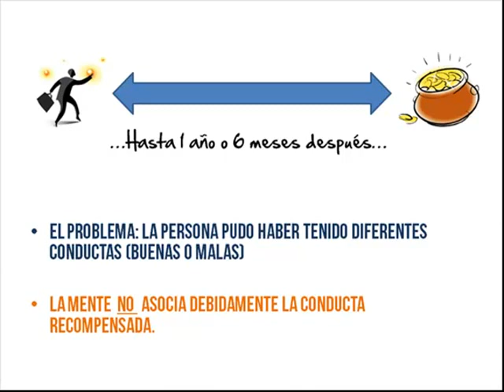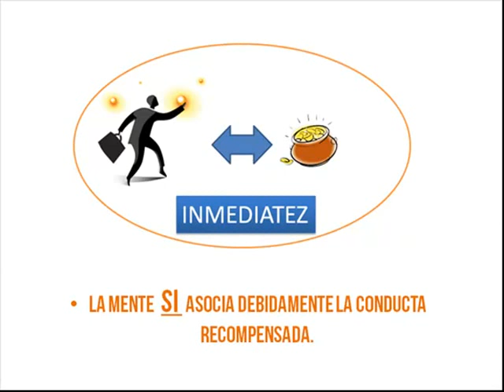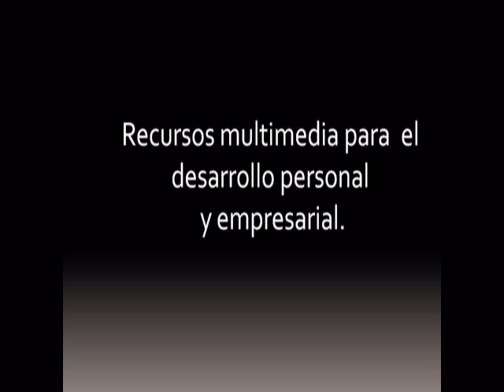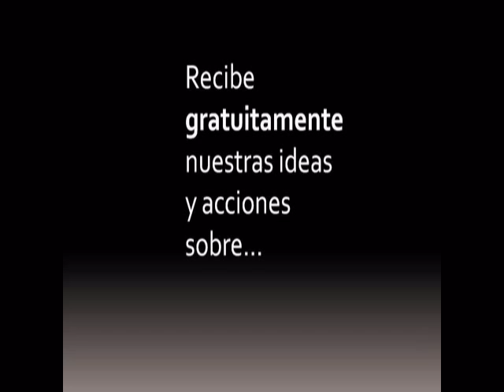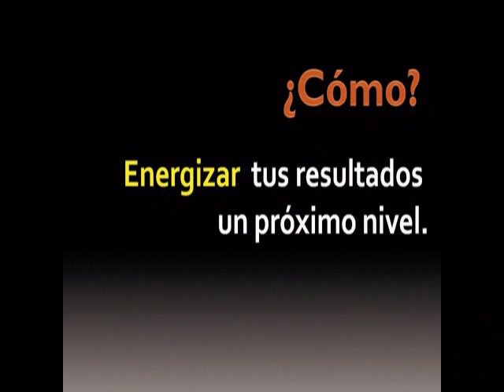motivación laboral y cómo aplicarla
G R A T I S ! Descargue 5 videos que le enseñarán cómo motivar personal basado en los aportes de los más grandes psicólogos disponibles Hoy mismo en nuestra web. Todo sobre motivación laboral, técnicas y consejos para el jefe, gerente y RH para que puedan aplicar desde hoy ideas y acciones que impacten positivamente su grupo de trabajo.